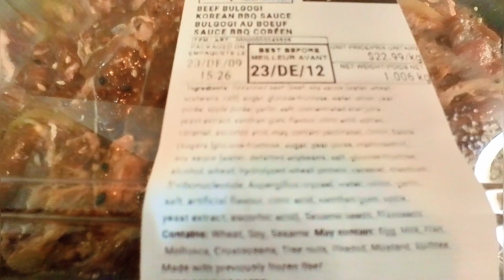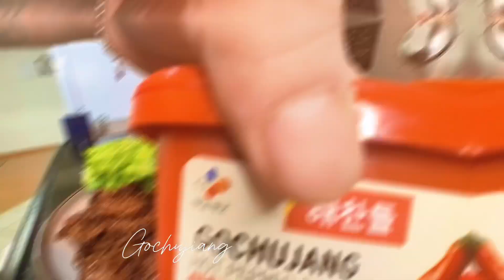Korean beef bbq with Lettuce and Kimchi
Korean bbq beef with Lettuce and Kimchi

Ingredients:
1/4 kg Beef Bulgogi
1 tbsp cooking oil
1 tbsp Sesame oil

Lettuce
2 tbsp Sesame oil
1/2 tbsp Gochujiang
3 tbsp kimchi